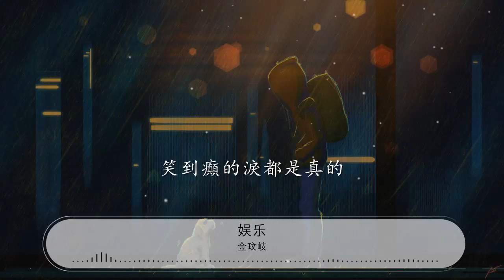娛樂 - 金玟岐『全民娛樂笑看風波』【動態歌詞Lyrics】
金玟岐

00:00 娛樂 - 金玟岐 (Vanessa)
00:10 詞：金玟岐
00:20 曲：金玟岐
00:30 如果每個人

00:32 心裏都住着一隻鬼

00:37 是否要感謝

00:40 在現形前抽身而退

00:44 都已經學會

00:47 是非包圍先閉上嘴

00:51 那些虧別白費

00:59 心黏上又碎

01:01 都經歷過事與願違

01:06 時下的氛圍

01:09 不流行販賣你的傷和眼淚
01:13 人人往前

01:16 沒有誰肯掉隊
01:19 醒着醉但別頹廢

01:27 全民娛樂笑看風波
01:31 輕鬆總好過

01:34 思緒太多甘願淺薄

01:39 請你剋制你的深刻
01:42 投身娛樂擅長幽默
01:45 笑到癲的淚都是真的
01:50 無所謂了
01:52 午夜夢迴了
01:54 多少人醒着

02:01 心黏上又碎

02:03 都經歷過事與願違

02:08 時下的氛圍

02:10 不流行販賣你的傷和眼淚
02:14 人人往前

02:18 沒有誰肯掉隊
02:21 醒着醉但別頹廢

02:29 全民娛樂笑看風波
02:33 輕鬆總好過

02:36 思緒太多甘願淺薄
02:40 請你剋制你的深刻
02:44 投身娛樂擅長幽默
02:47 笑到癲的淚都是真的
02:52 無所謂了
02:54 午夜夢迴了
02:56 多少人醒着
03:01 別說破

03:31 全民娛樂笑看風波
03:35 輕鬆總好過
03:38 思緒太多甘願淺薄
03:42 請你剋制你的深刻
03:46 投身娛樂擅長幽默
03:49 笑到癲的淚都是真的
03:54 無所謂了
03:56 午夜夢迴了
03:58 多少人醒着

04:03 別說破